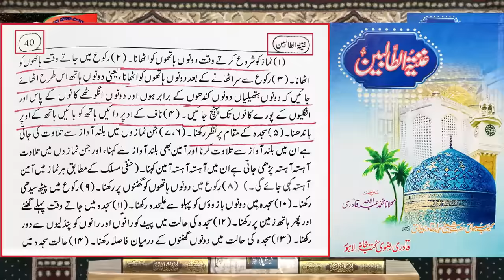10 COMMANDMENTS Dr Misbahi Version A Short Film Presented By Lo Sambho | Engineer Muhammad Ali Mirza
10 COMMANDMENTS Dr Misbahi Version A Short Film Presented By Lo Sambho | Engineer Muhammad Ali Mirza